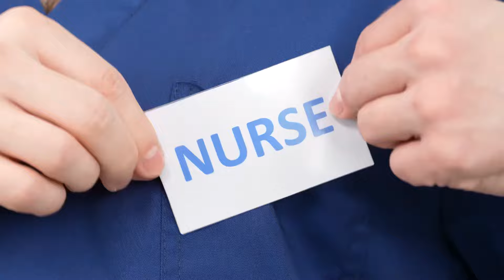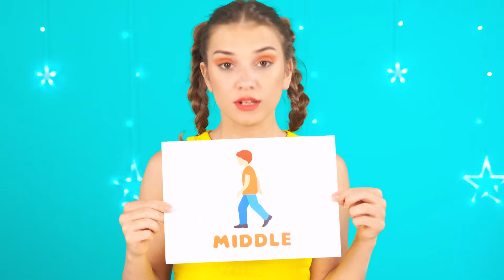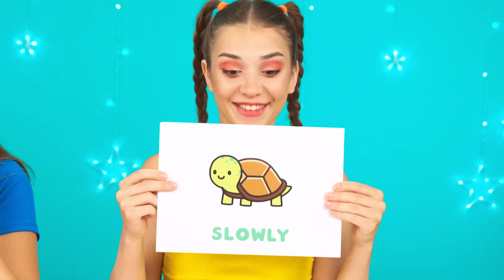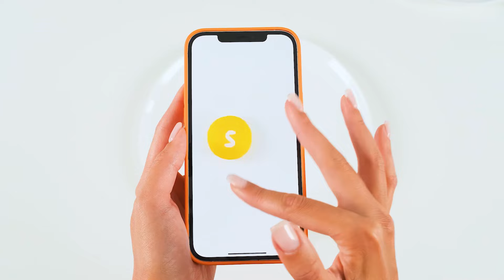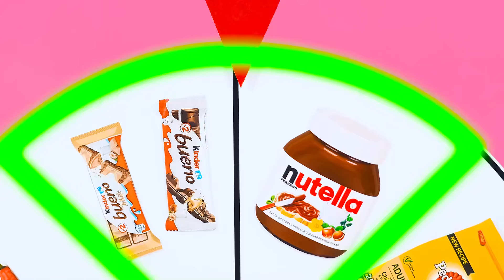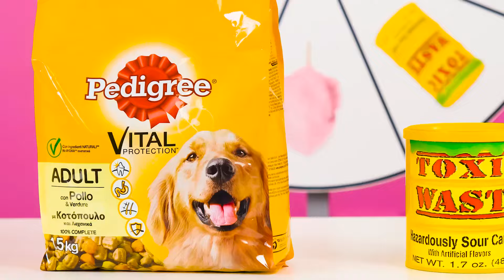So Schmuggelt Man Essen Ins Krankenhaus | Essbare Schlacht von BaRaFun Challenge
Wir haben uns neue Möglichkeiten ausgedacht, Lebensmittel mitzunehmen! Nehmen Sie an der lustigen Herausforderung teil!